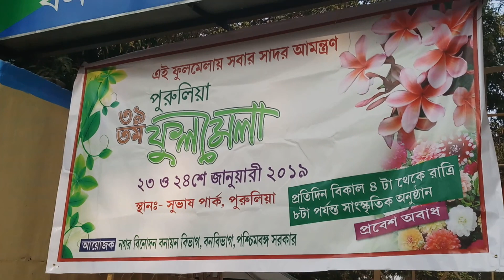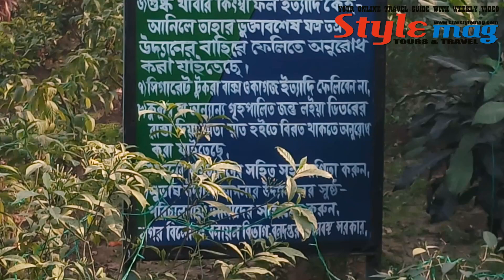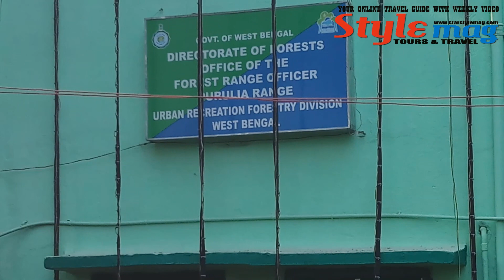Purulia Flower Show 2019 || পুরুলিয়া পুষ্প প্রদর্শনী ২০১৯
Purulia Flower Show 2019 Organized by Purulia Forest Dept.
Starting Date -23rd January - 24th January 2019